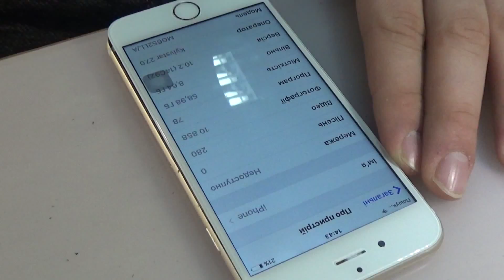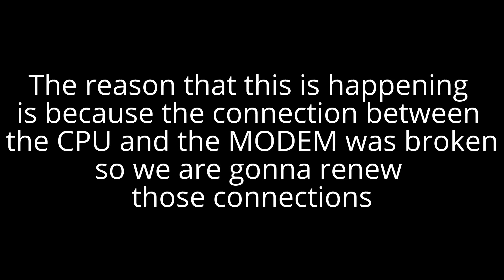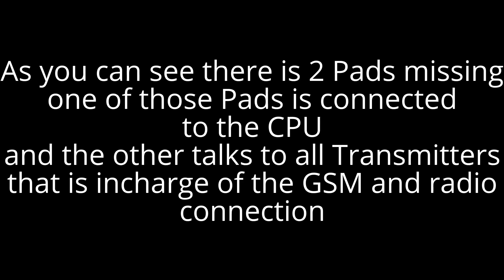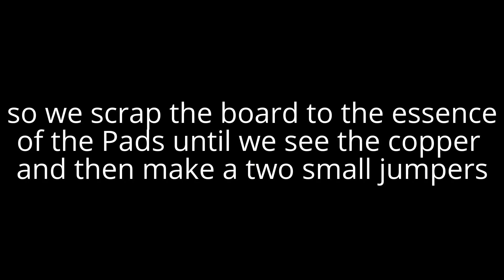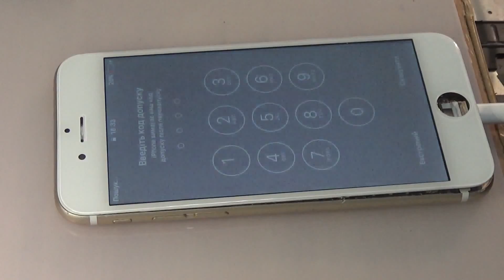iPhone 6 searching no service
iPhone 6 searching and no service fix by reballing the MODEM and renew 2 pads that  was broken after a fall or waterdamage
also the iphone 6 searching problem fix the same solution

You can send your device for this or any other repair.